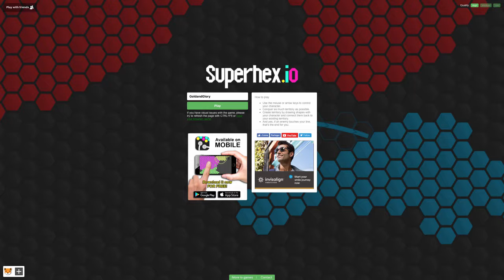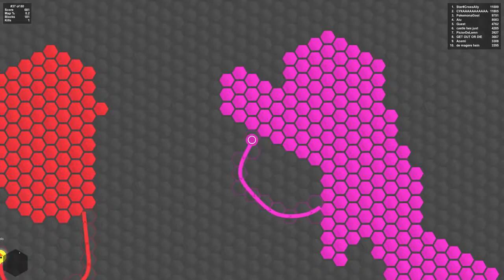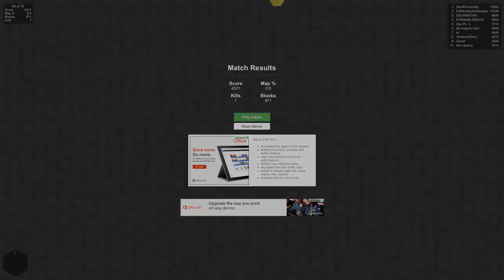Superhex.io | Trolling and Hunting!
Superhex.io gaming tutorials. No bad language, so please refrain from any in the comments. I hope you enjoy! :)